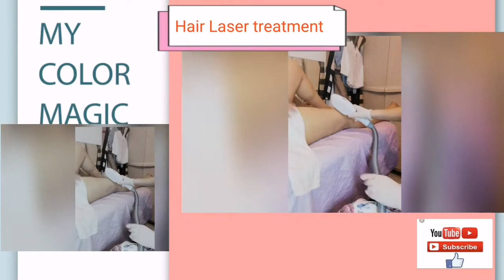Men Body Hair Removal